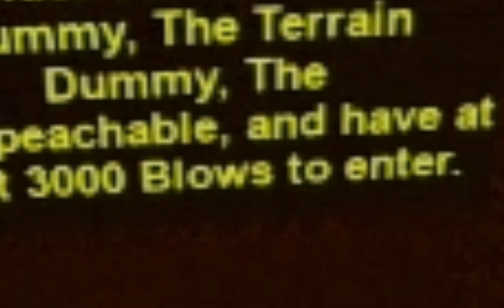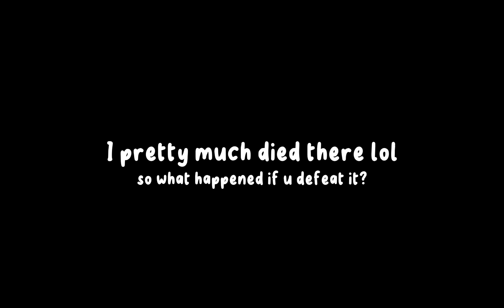How to get Fist of Fury V2 in Beat up Dummies Simulator! | Roblox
yea it's a tutorial on how to get fist of fury v2
and this is my first tutorial lol